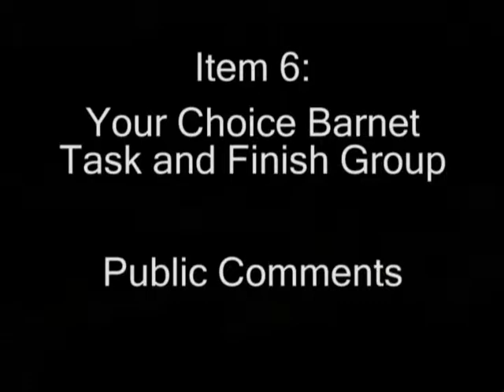Your Choice Barnet - John Sullivan's statement read by Barbara Jacobson 27.11.2013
Links to all clips from Safeguarding Overview and Scrutiny Committee at Hendon Town Hall 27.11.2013